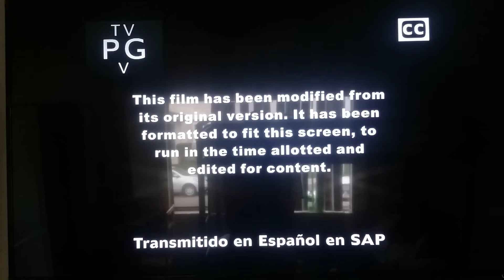May 19, 2018